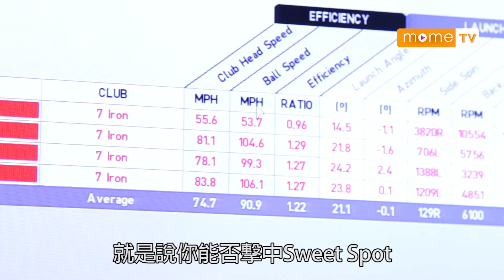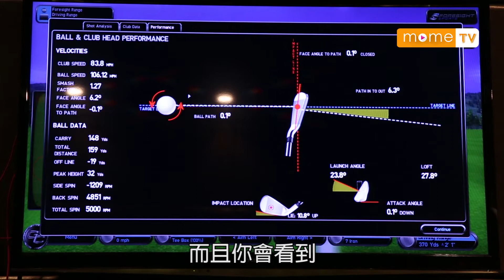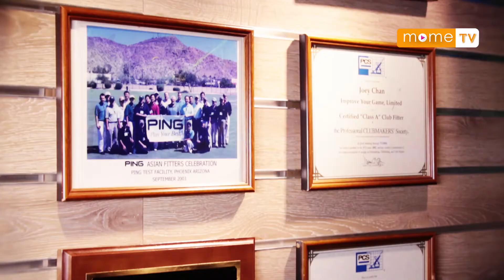【MOME 潮流品味】Professional Golf Macau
Professional Golf Macau 設有3D模擬場，可測量命中率、揮桿和擊球速度，為客人度身訂造最合適的球杆，仲係一個不錯的練習場地添!